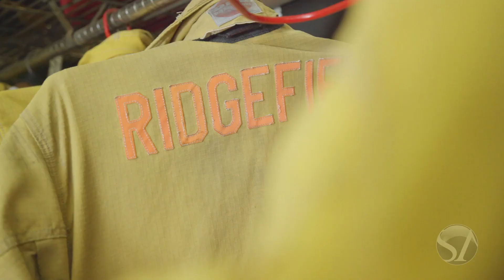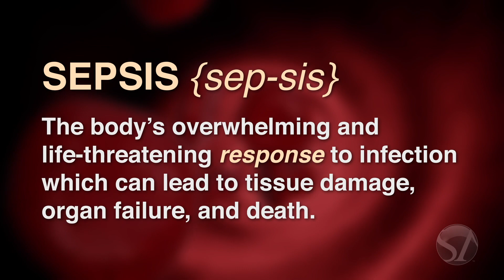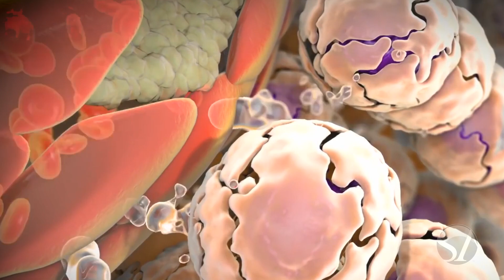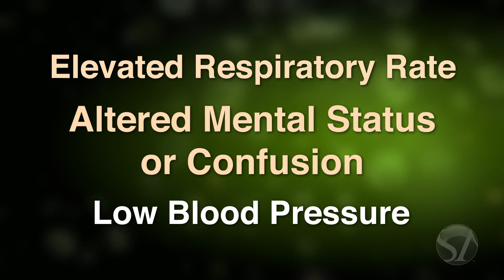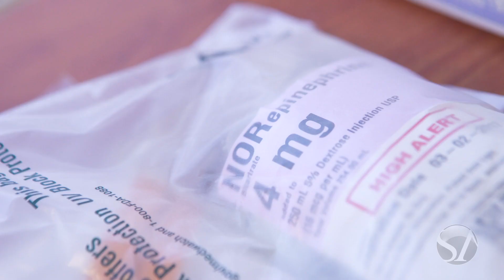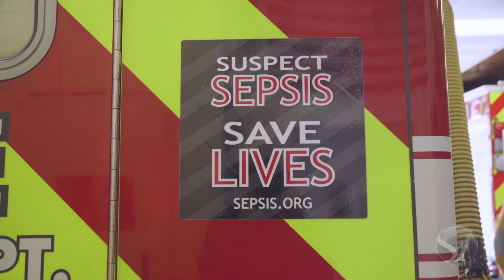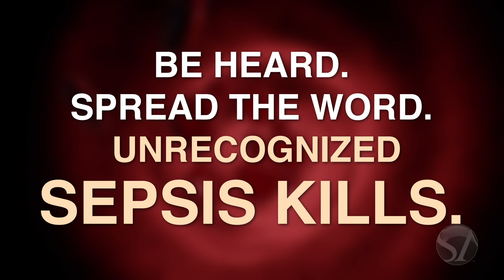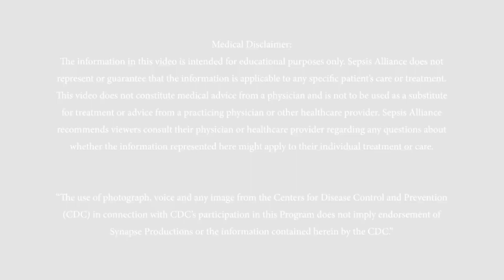Sepsis First Response ( with disclaimer)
As many as 87% of sepsis cases originate in the patient’s community. Sepsis is the body’s life-threatening response to an infection that takes 270,000 lives a year in the United States alone. EMS are often the first medical providers to reach these cases. In fact, EMS transports as many as 60% of patients with severe sepsis arriving at the emergency department, yet many EMS are unaware of sepsis or what they should do if they suspect it.

In response, Sepsis Alliance created Sepsis: First Response, an education video to prepare pre-hospital care providers to better identify and treat sepsis cases they encounter in the field. This video offers pre-hospital providers with the tools to rapidly identify sepsis, begin treatment, and effectively coordinate with the emergency department and in-hospital colleagues.

Sepsis: First Response has been endorsed by the National Association of EMS Physicians, the National Association of EMS Educators and the New England Center for Rescue and Emergency Medicine.